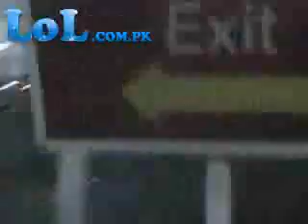Funny Free Fries (LOL)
Funny Pranks